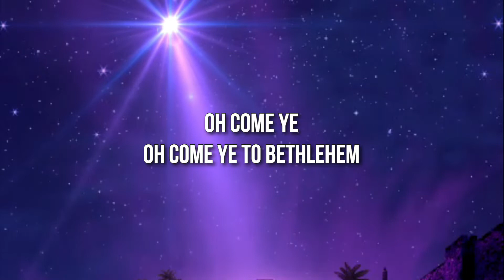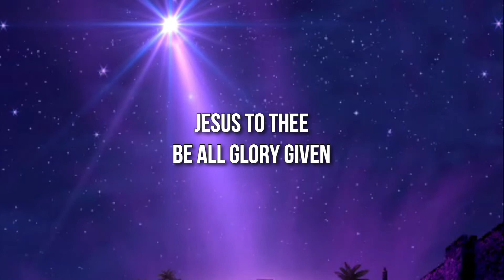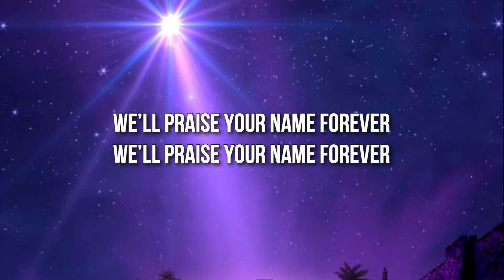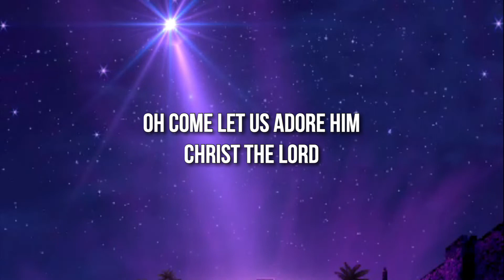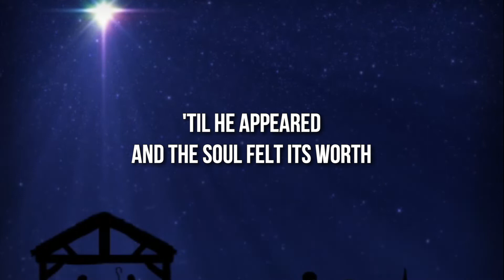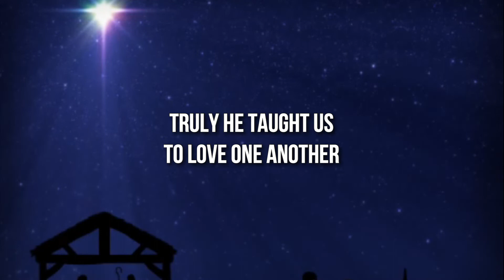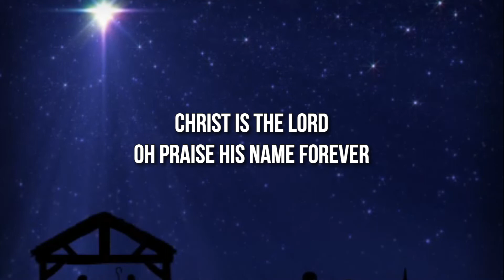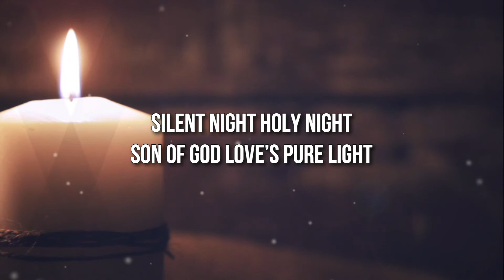12/24/2020 | Full Service | Pastor Matt Slocum | Emmanuel - God With Us